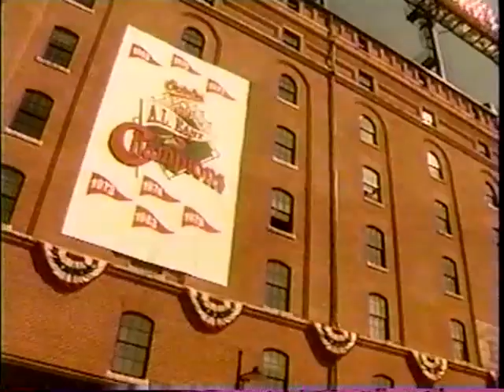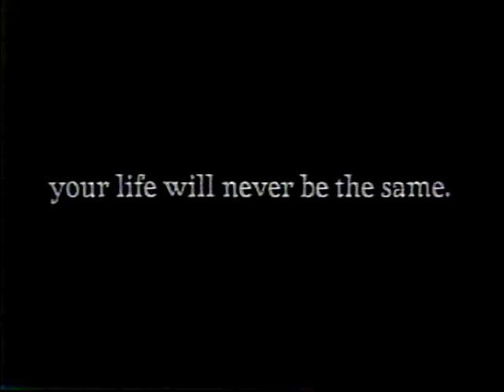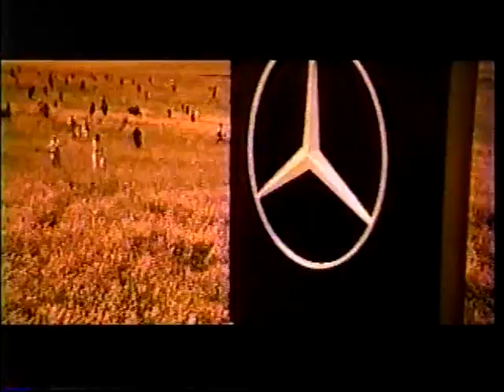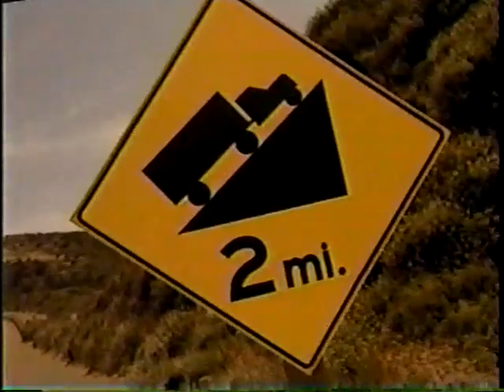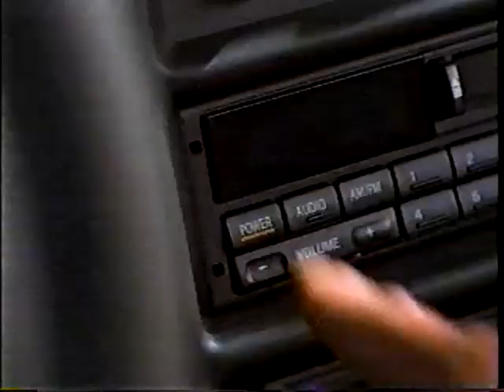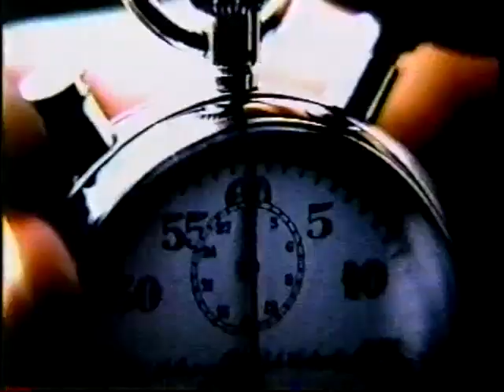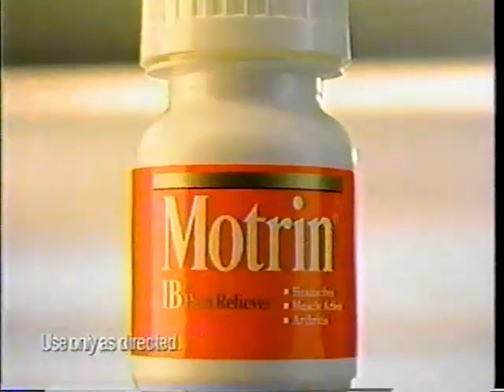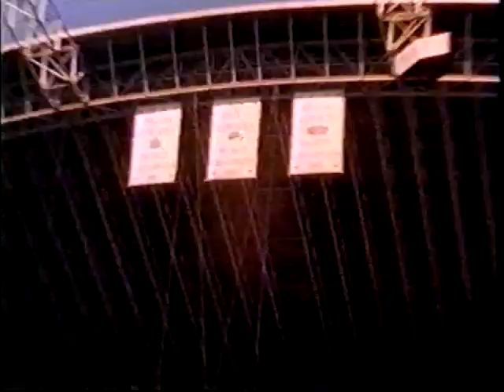1997 ALCS (Indians @ Orioles) Game Six [Indians Win AL Pennant]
This game is a classic pitchers duel, going scoreless into the 11th.

In the 11th, Tony Fernandez, who had hit Bip Roberts with a line drive during Batting Practice, and then replaced him in the lineup, hit a solo home run off Armando Benitez that proved to be the margin of victory.